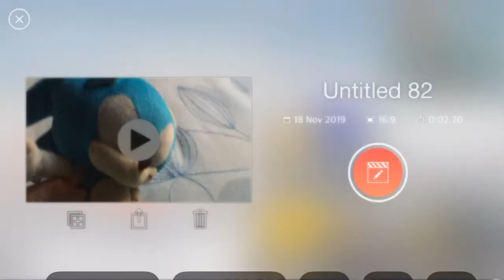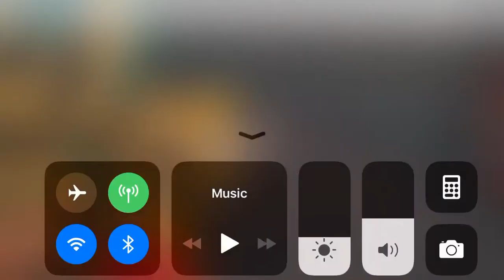Sbz ep 11 The bomb 💣